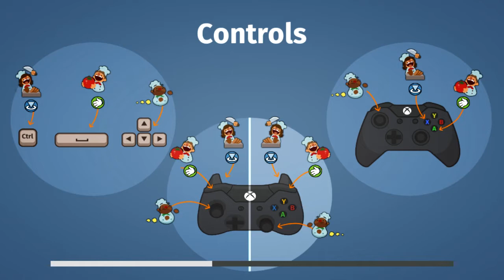#1 DLC The Festive Seasoning = Piekielny duet w Overcooked